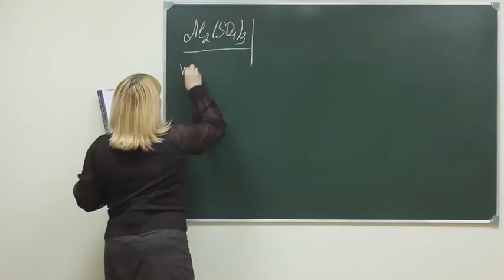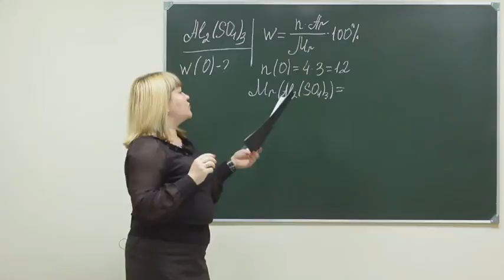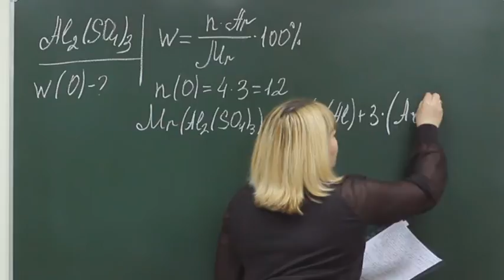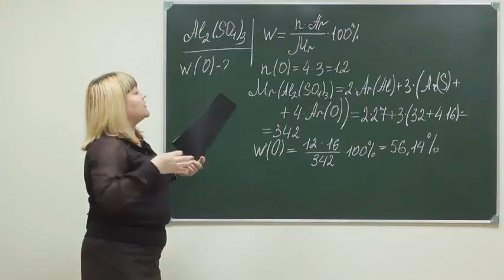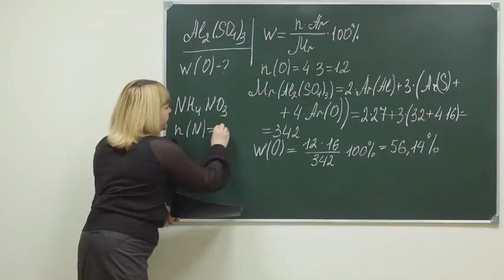Chem f7 008